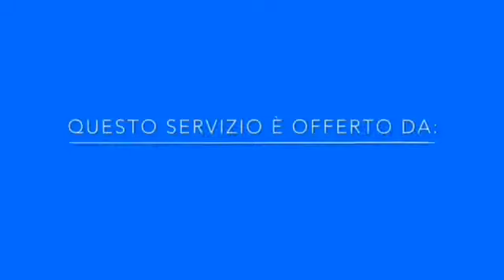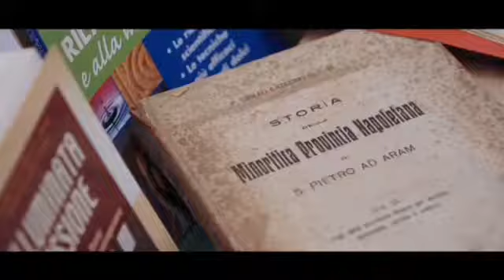Tg FalshNews -MundoNapoliSport24 Napoli-Roma 2-4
Tg FalshNews -MundoNapoliSport24 Napoli-Roma 2-4 Edizione a cura di Roberto Sica